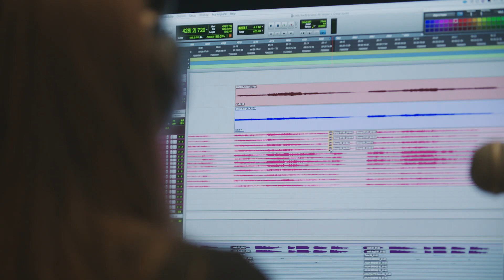Angus & Julia Stone - Snow Teaser Pt 2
sleepy bones. a morning chat with julia about the end of recording times on the farm. With some snowy sounds in the background ❄️🌲🌿☕️